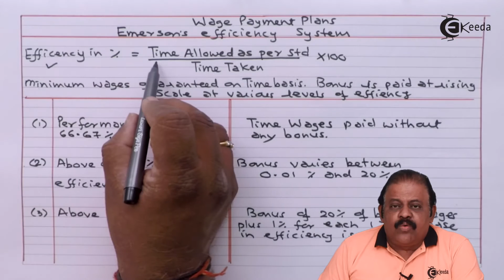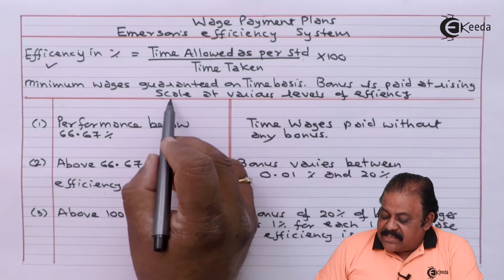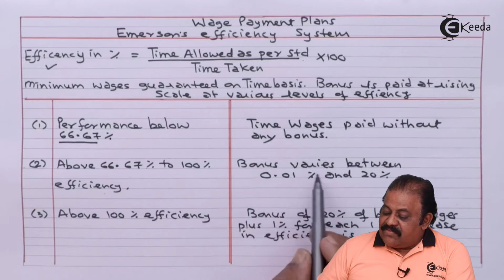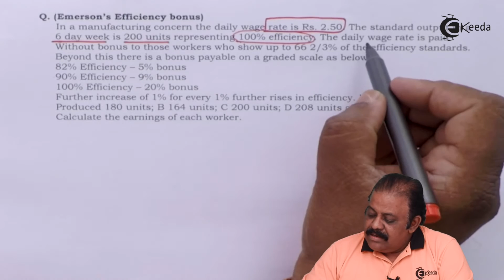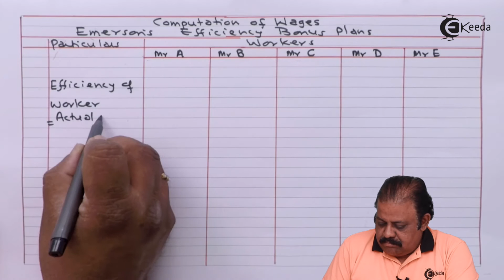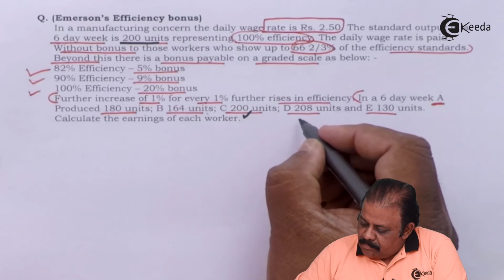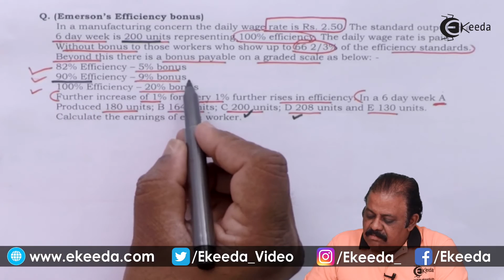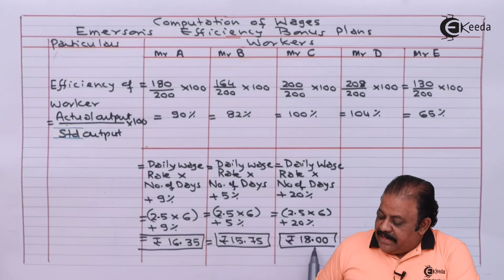Emerson Efficiency Bonus - Labour Cost - Cost Accounting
Emerson Efficiency Bonus Video Lecture From Labour Cost Chapter of Cost Accounting Subject For TYBCOM Students.

Cost Accounting
Cost Accounting Video Lectures
Labour Cost
Labour Cost in hindi
Labour Cost hindi videos
Labour Cost video tutorials
Labour Cost video lectures
Ekeeda Commerce

Happy Learning : )